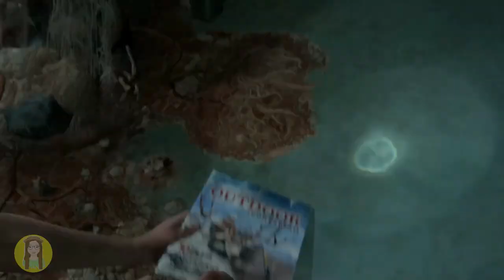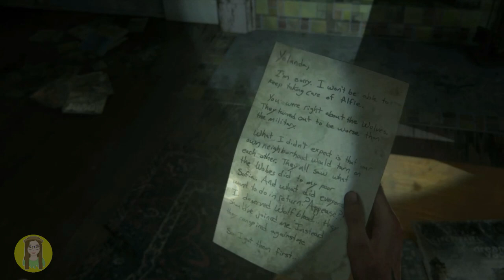THE LAST OF US 2 - GAMEPLAY EN ESPAÑOL LATINO #14 | SARYLIMON